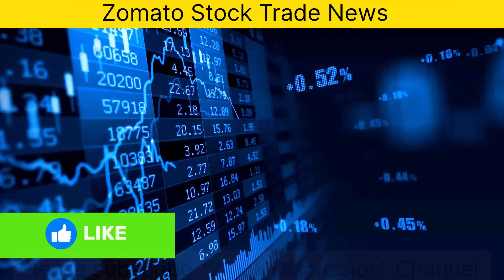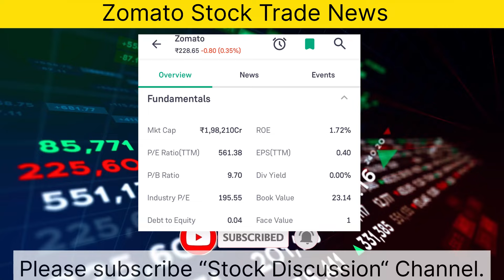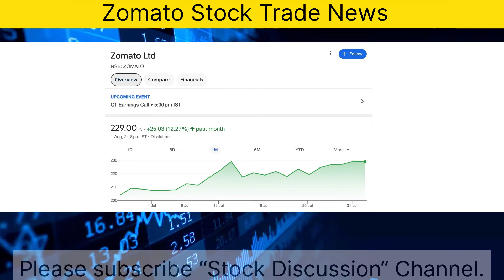Zomato Share में लाखों रूपये कमाया मैडम जी ने|Zomato stock news today|Zomato share latest news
Topics covered:
ZOMATO stock news today
Sanjeev bhasin zomato news today
ZOMATO share latest news
Zomato stock technical analysis
Zomato stock discussion
Zomato share price today
Zomato share me trade kaise Karen
How to trade in Zomato share
Zomato stock fundamental analysis
Zomato share buy or not
Zomato stock short term Target
Zomato share long term Target
Zomato share review by expert
Stock discussion

Yes bank on stock discussion
Zee business
ANIL SINGHVI NEWS
STOCK MAESTROO
Yes bank news on zee business
Yes bank share news on cnbc aawaz
Et Swadesh